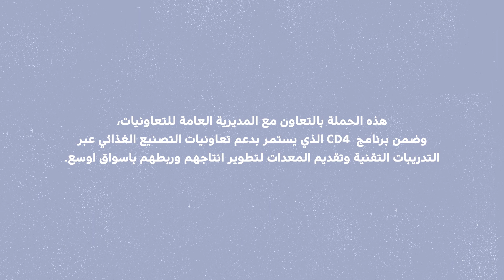Empowering Communities Through Cooperation - Episode 1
📢📣 𝓔𝓶𝓹𝓸𝔀𝓮𝓻𝓲𝓷𝓰 𝓒𝓸𝓶𝓶𝓾𝓷𝓲𝓽𝓲𝓮𝓼 𝓽𝓱𝓻𝓸𝓾𝓰𝓱 𝓬𝓸𝓸𝓹𝓮𝓻𝓪𝓽𝓲𝓸𝓷!
𝒲𝒽𝒶𝓉 𝒹𝑜 𝓎𝑜𝓊 𝓀𝓃𝑜𝓌 𝒶𝒷𝑜𝓊𝓉 𝓉𝒽𝑒 𝒸𝑜𝑜𝓅𝑒𝓇𝒶𝓉𝒾𝓋𝑒𝓈?
Watch this video and learn more about the cooperative sector goals and principles, and its potential to drive inclusive economic growth and empower communities.
The USAID - US Agency for International Development-funded 𝘊𝘋4’𝘴 𝘤𝘰𝘮𝘮𝘪𝘵𝘮𝘦𝘯𝘵 𝘪𝘯 𝘴𝘶𝘱𝘱𝘰𝘳𝘵𝘪𝘯𝘨 𝘸𝘰𝘮𝘦𝘯-𝘭𝘦𝘥 𝘤𝘰𝘰𝘱𝘦𝘳𝘢𝘵𝘪𝘷𝘦𝘴, 𝘪𝘴 𝘤𝘳𝘶𝘤𝘪𝘢𝘭 𝘧𝘰𝘳 𝘵𝘩𝘦 𝘴𝘶𝘴𝘵𝘢𝘪𝘯𝘢𝘣𝘪𝘭𝘪𝘵𝘺 𝘢𝘯𝘥 𝘥𝘦𝘷𝘦𝘭𝘰𝘱𝘮𝘦𝘯𝘵 𝘰𝘧 𝘵𝘩𝘦 𝘤𝘰𝘰𝘱𝘦𝘳𝘢𝘵𝘪𝘷𝘦 𝘴𝘦𝘤𝘵𝘰𝘳.